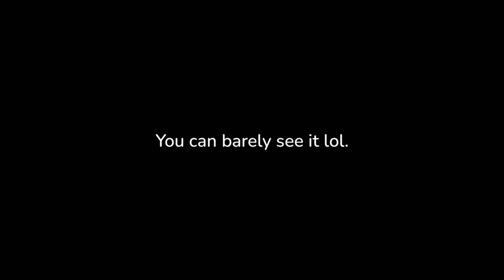"Bound To Falling Inlove." | KageHina Fluff? | HQ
+*.☆ ﹏wєl¢σmє tσ thє dєs¢яιptιση﹏ ☆.*+

I JUST REALISED THAT I DIDN'T POST THIS 24HRS AGO😭😭

YᴏᴜTᴜʙᴇ⌨: •Lemxn•
ᖇOᗷᒪO᙭☊: MayLlyza_2010
Facebook & Messenger✉: ˢᵉᶜʳᵉᵗᵉ

๛+*. ¢hαяαcteяs υsєd:
        • Hinata Shoyo
        • Kageyama Tobio

❁ཻུ۪۪๛+*✎mαιη pαιrιηg:
          • Hinata Shoyo
          • Kageyama Tobio

+*.☆❁ཻུ۪۪๛shιps:
             • KageHina